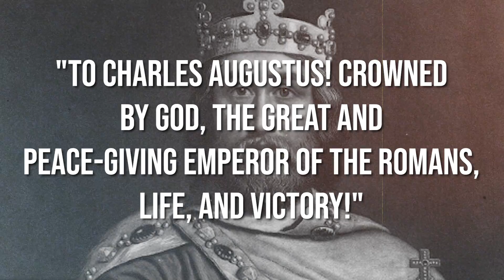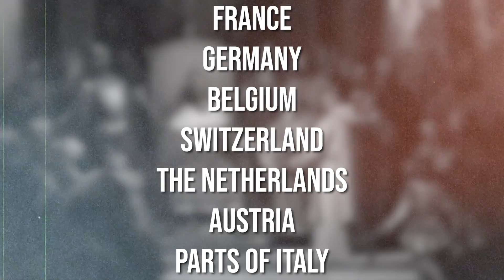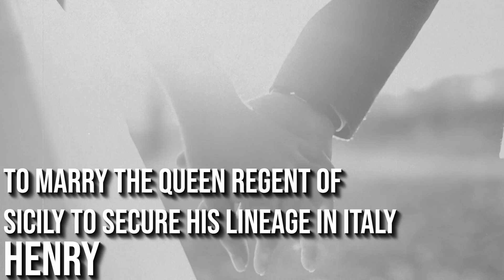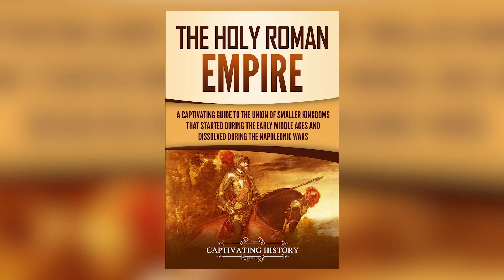Holy Roman Empire Explained in 13 Minutes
Beginning with Charlemagne, the great and educated king who would serve as an inspiration for world leaders from Frederick II to Adolf Hitler, the Holy Roman Empire’s intricate ties with the Roman Catholic Church would provide for plenty of excitement and drama in its early years. However, as the empire staggered through the Middle Ages and into the Renaissance, it would eventually be forced to declare its allegiance with a new way of thinking: Protestantism.
Throughout the Holy Roman Empire story, a wealth of fascinating tales from interesting people proliferates. Monks and emperors will clash, poets sing the praises of kings, and the pope rides blind and bareback on a frightened donkey through the streets of Rome. The mightiest monarch in all of the world walks barefoot in the snow in repentance for his angry deeds, and two rival families stand toe-to-toe for the monarchy. Crusades are lost in war and won in diplomacy, while kings are held ransom, revolts are suppressed, and antipopes crowned.